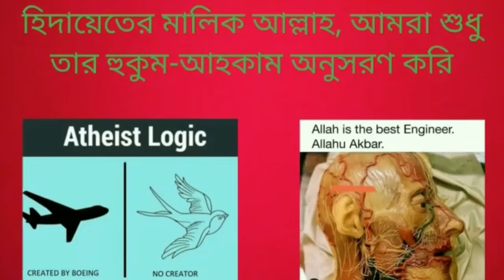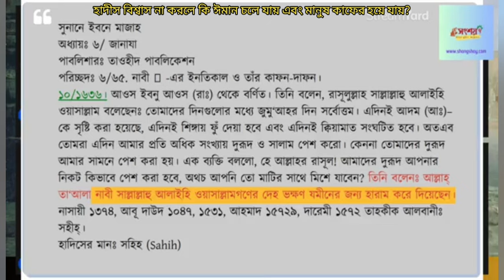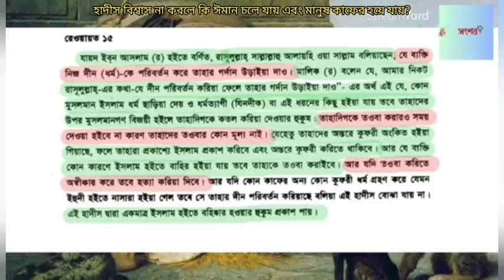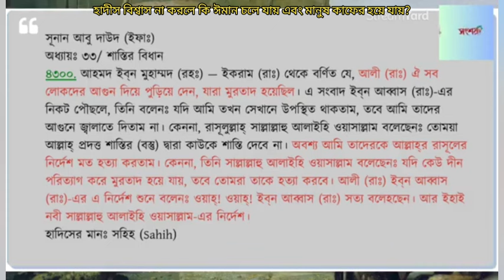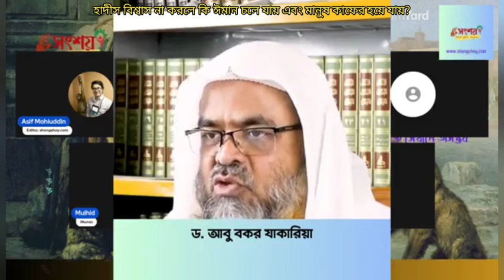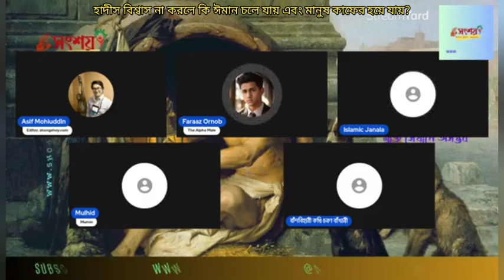হাদীস বিশ্বাস না করলে কি ঈমান চলে যায় এবং মানুষ কাফের হয়ে যায়?